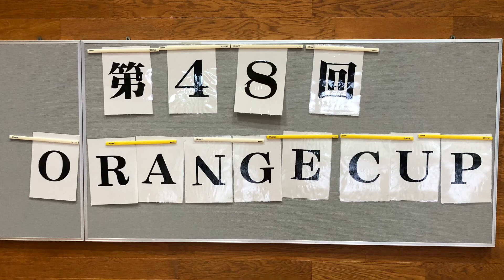バレーボールモチベーションビデオ 第48回オレンジカップ